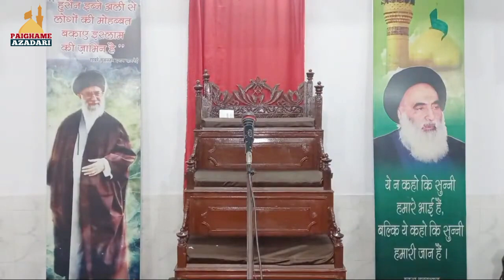Jb Eram Banarasi Sb | Jashne Imam e Hasan Askari a.s | Askari Hall Barabanki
Jashne Imam e Hasan Askari (a.s)
Basilsilae Wiladat On Hazrat Imam Hasan Askari a.s
Date : 26 November (Friday) 2021/1443 Hijri
Venue : Maulana Ghulam Askari Hall Barabanki
Taqreer : Aalijanab Maulana Meraj haider Khan Sahab Qibla Azamgarh

Bairuni Shayar

Eram Banarasi
Zafar Naseerabadi

Organized By : Syed Zafar Imam Abdi Askari Nagar Barabanki